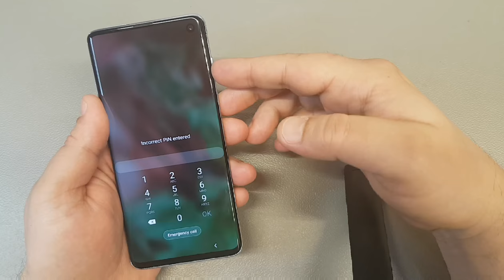How to turn off / shutdown Samsung locked with pin, pattern, password lock!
Use this method when you don't know pin code lock, or your touchscreen not working and you can't turn off phone.